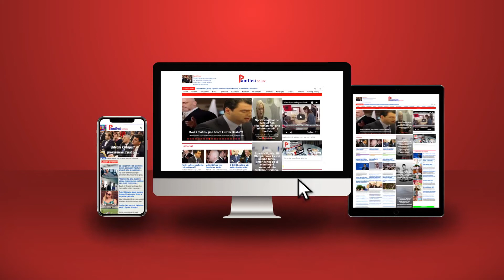Trazirat në Kosovë, Petkoviç Kurtit: I pamatur, e dinte se lëvizjet e tij të paligjshme kanë pasoja